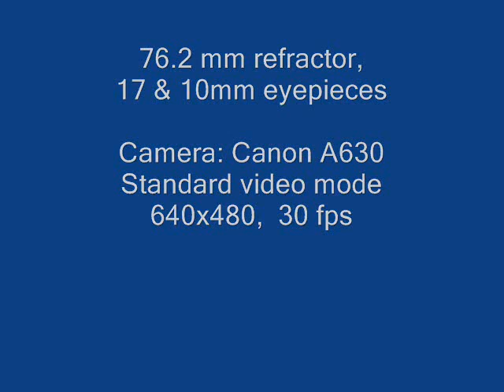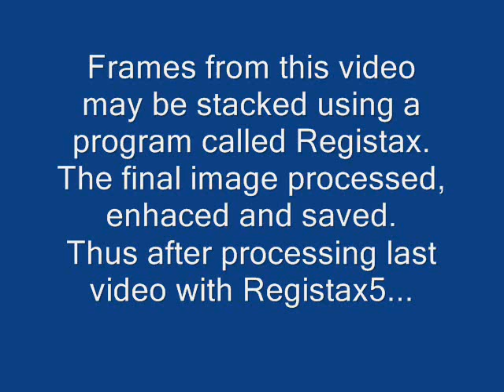Jupiter on Sept 19, 2011 - Rio de Janeiro, Brazil.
Jupiter and Registax 5

Video of Jupiter on Sept 19, 2011, Rio de Janeiro-Brazil using a refractor with an objective of 76.2mm diameter and 1250mm focal length.  17 and 10mm eyepieces.

Video taken with a Canon PowerShot A630, 640x480 at 30 frames per second. Camera mounted on telescope with SteadyPix Deluxe adapter.

Shooting with electronic remote shutter build by myself (hardware)  using Canon Hack Development Kit (CHDK)  software loaded in the camera enabling Remote shutter function, thus preventing vibrations, because there's no need to press the shutter button, just the control button at the end of the remote USB cable attached to the camera (see hoto on video).